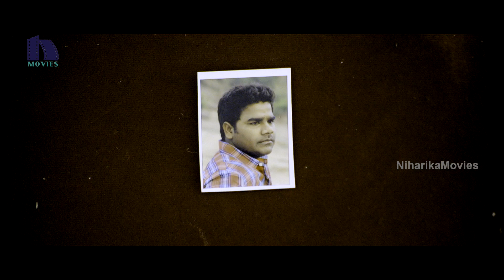Chalaki Chanti Offers Heroine Chance - Chalaki Chanti Double Meaning - Nuvvu Nenu Okatavudaam Scenes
Watch Chalaki Chanti Offers Heroine Chance - Chalaki Chanti Double Meaning.

Before Dangal, Fatima Sana Shaikh acted as a heroine in a Telugu Movie. We are bringing it on YouTube for her Fans. Dont miss her in a Glamorous Avatar. Watch Nuvvu Nenu Okatavudaam Movie Scenes.

Starring : Fatima Sana Shaikh, Ranjith swamy, Ali, Venu, Jayaprakash Among Others

Banner: GKR Productions
Direction: P.Narasimha reddy
Producer: Gurrala Krishna Reddy